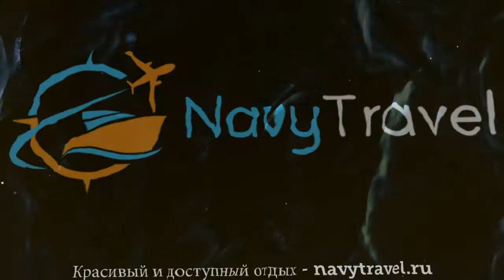CRETA SUITES 4* Греция Крит - Лассити обзор – отель КРЕТА СУИТЕС 4* Крит - Лассити видео обзор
Хотите отдохнуть и ищете туры, Греция – отличное место для отдыха. Посмотрите видео «CRETA SUITES 4* Греция Крит - Лассити обзор – отель КРЕТА СУИТЕС 4* Крит - Лассити видео обзор» и поймите подходит ли Вам отель КРЕТА СУИТЕС 4* Крит - Лассити, который Вы можете забронировать по ссылке
Так же отель CRETA SUITES 4* иногда называют гостиница CRETA SUITES 4* Греция или гостиница КРЕТА СУИТЕС 4* Крит - Лассити.
Какие услуги в CRETA SUITES 4* Греция Крит - Лассити бесплатны, а за какие необходимо платить отдельно.
В каком году был построен отель КРЕТА СУИТЕС 4* Крит - Лассити, производилась ли реконструкция или ремонт и в каком году.